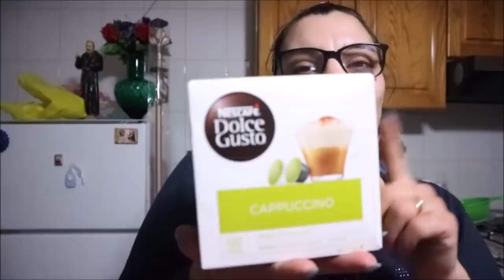FINALMENTE HO PRESO IL BASTONE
instagram house lucky